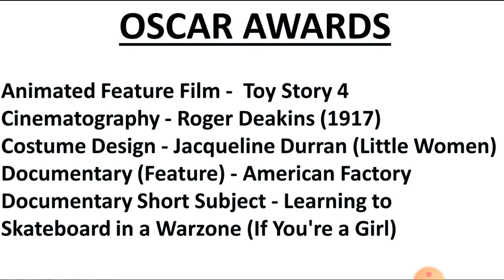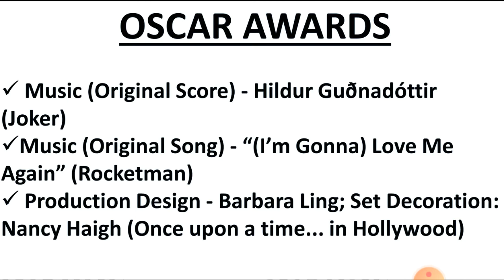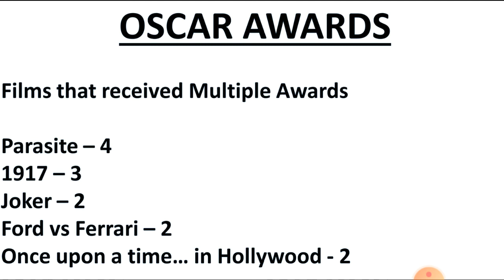OSCAR AWARDS 2020 - Complete Analysis in Telugu